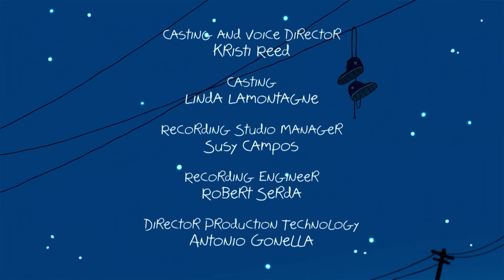FULL EPISODE: Mystery Girl | Clarence | Cartoon Network UK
After Clarence and pals call random numbers as a prank, Clarence ends up connecting with a girl - and they strike up a friendship. But will this long distance phone pal last?

Watch funny cartoon videos from all your favourite shows: Teen Titans Go!, The Amazing World of Gumball, Ben 10, Craig of the Creek, Adventure Time, We Baby Bears, Steven Universe, The PowerPuff Girls, We Bare Bears, and many more.